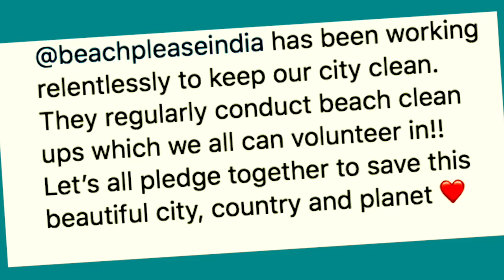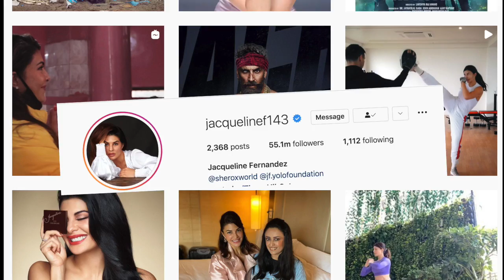जैकलीन फर्नांडीज ने गांधी जयंती पर की बीच की सफाई , तस्वीरें तेजी से हो रही हैं वायरल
बॉलीवुड कीखूबसूरत अदाकारा जैकलीन फर्नांडीज ने आज  गांधी जयंती और स्वच्छ भारतअभियान की चौथी वर्षगांठके अवसर पर,  योलोफाउंडेशन के तहत समुद्रतटों को साफ करनेका मिशन शुरू किया है.